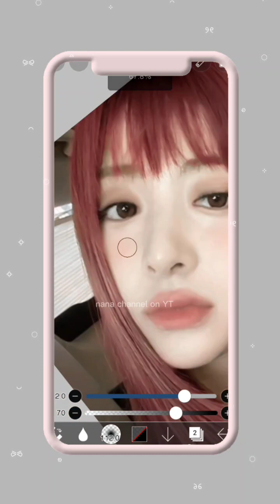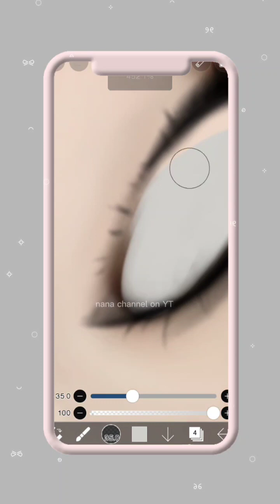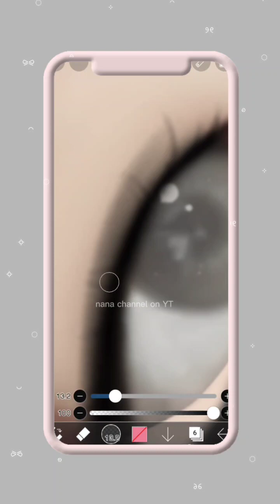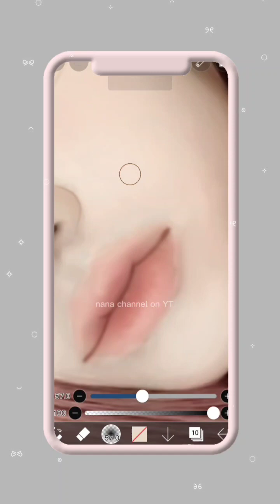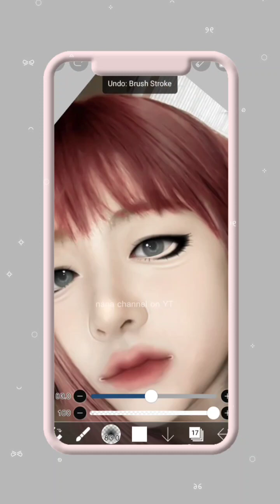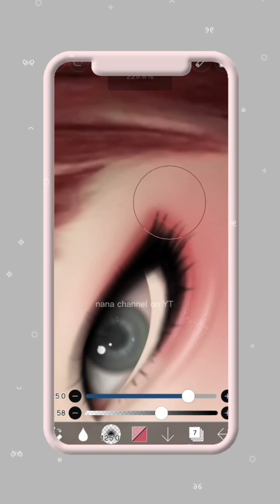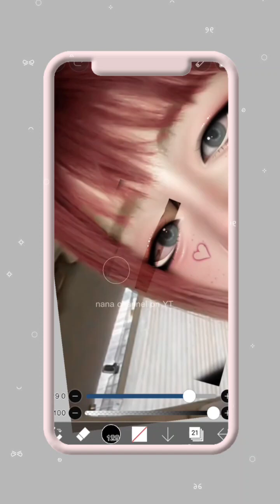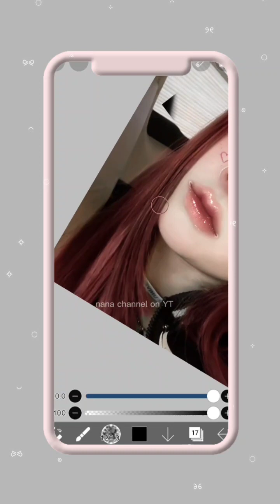Manip Tutorial ft. Le Sserafim Yunjin | ibis paint x tutorial | nana channel